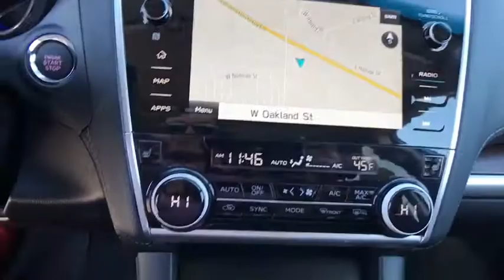2018 Subaru Outback Tulsa, Broken Arrow, Owasso, Bixby, Green Country, OK S80712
2018 Subaru Outback

Ferguson Superstore
1601 N Elm Place